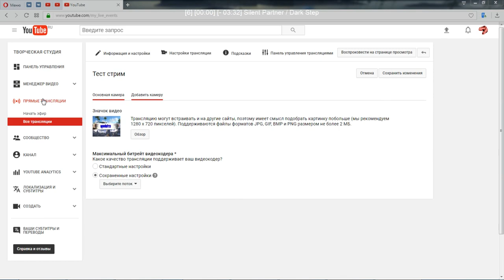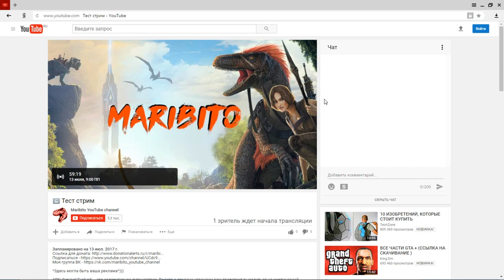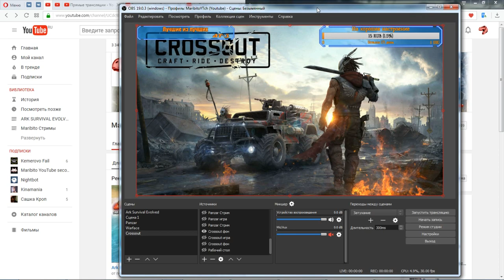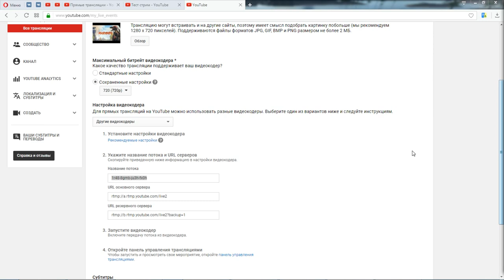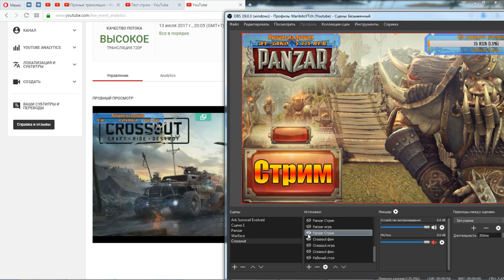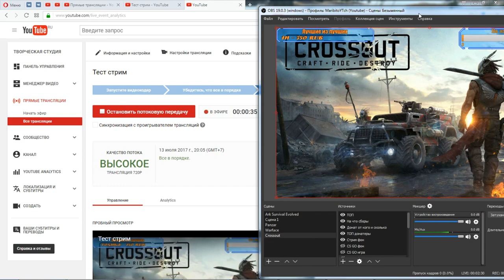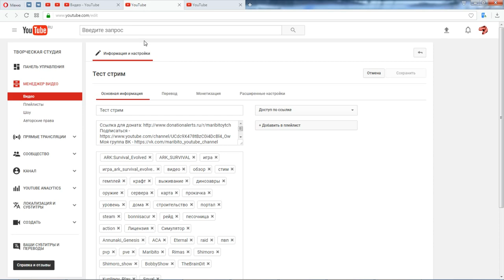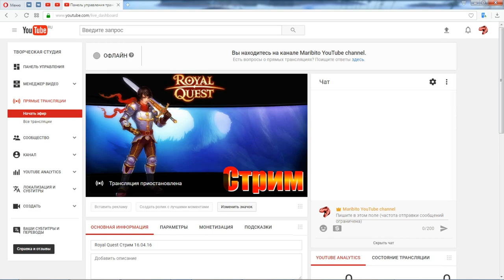Как запустить запланированную трансляцию